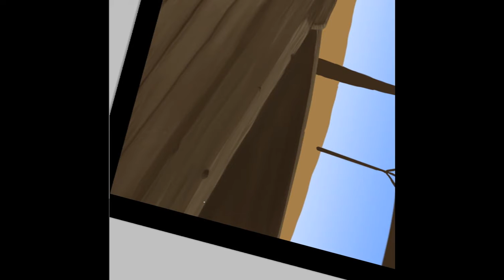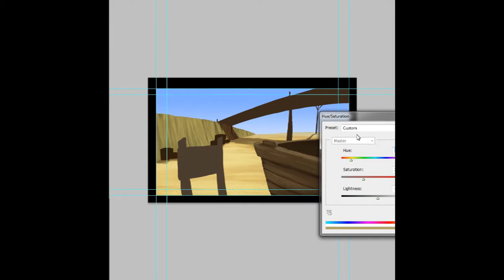fisherman's world speed paint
real time was around 4.5 hours